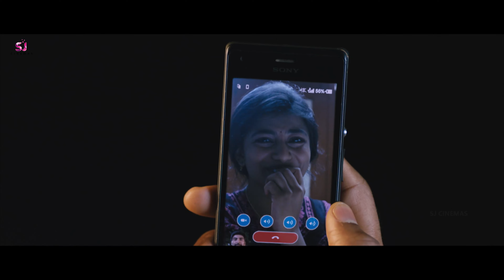ரெண்டு பொம்பளைங்க சேர்ந்து குளிக்க போனா எப்படியெல்லாம் பேசுறாங்க!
Chandi Veeran is a 2015 Indian Tamil-language romantic action comedy drama directed by A. Sarkunam and produced by director Bala. The film features Atharvaa and Anandhi in the leading roles, while Lal, Rajashree, and Bose Venkat essay supporting roles. The music was composed by S. N. Arunagiri.